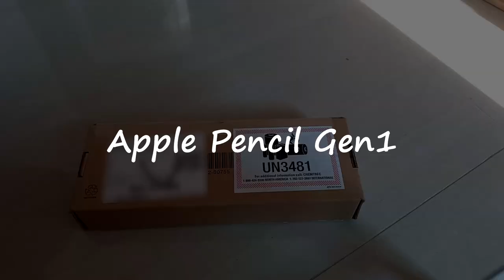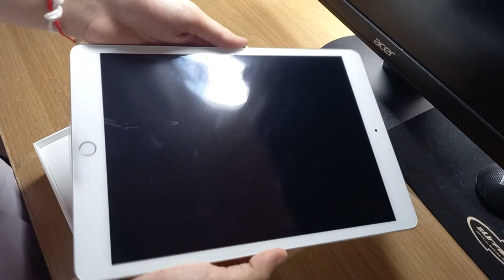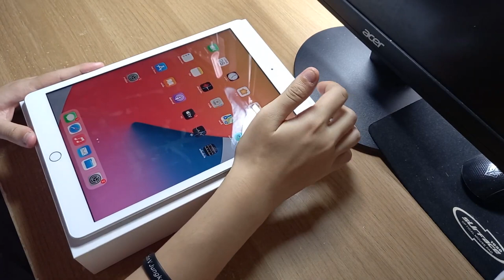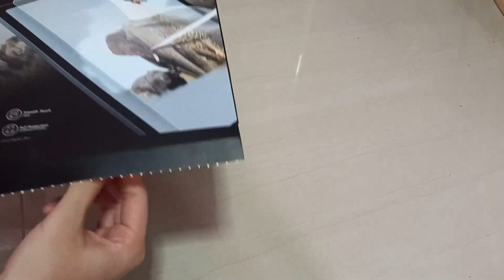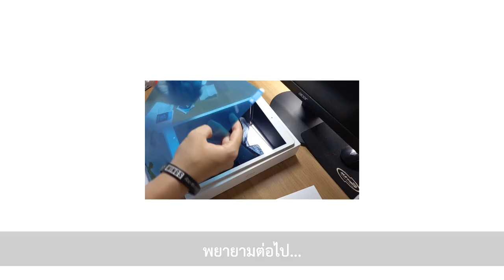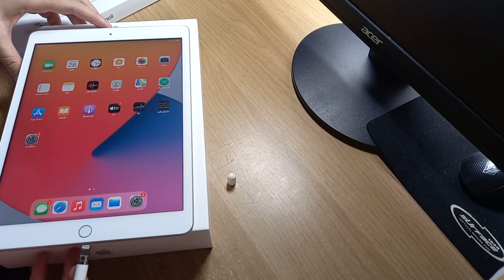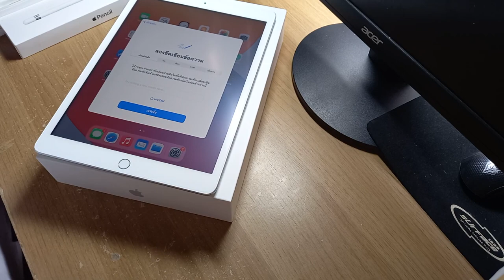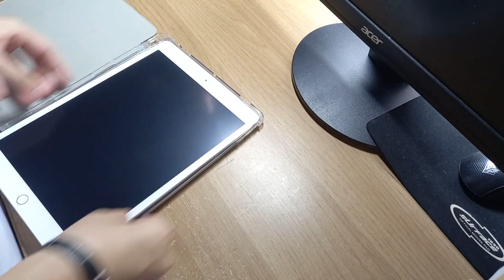《📦Unboxing Ipad Gen8 & Accessories》ครั้งแรกแกะกล่องของที่สั่งจากเว็บApple💖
สวัสดีจ้าาา มาเจอกันในคลิปนี้ เป็นยังไงบ้าง สนุกมั้ยเอ่ย อย่าลืมแชร์ ให้เพื่อนไปดูกันด้วยนะ จุ๊ฟๆ🥰
รายละเอียดการสั่งของสินค้าภายในคลิปนี้ค้าบ
-lpad Gen8💝
เราสั่งราคานักศึกษานะคะ^^
สั่ง🧾 29/5/21
ได้ของ📦 28/6/21

-Apple pencil✏
สั่ง🧾 29/5/21
ได้ของ📦 3/6/21

-Case😛
สั่ง🧾 2/6/21
ได้ของ📦 5/6/21

-Paper Like Film😋
เราใช้ของFocus เป็นชนิดฟิล์มกระดาษงับ
สั่ง🧾 2/6/21
ได้ของ📦 7/6/21

-กระเป๋า🎒
สั่ง🧾 26/6/21
ได้ของ📦 30/6/21